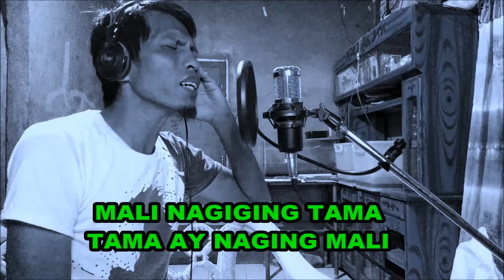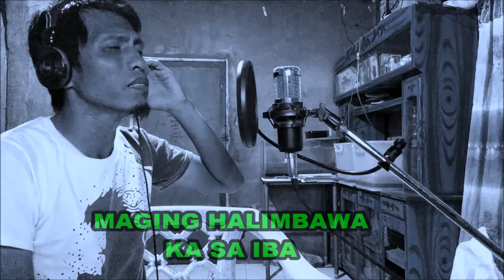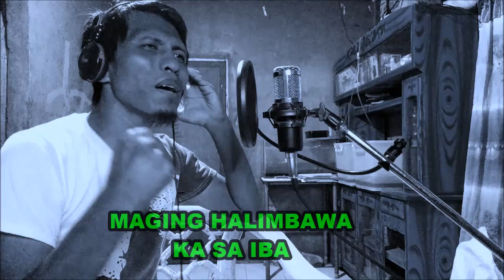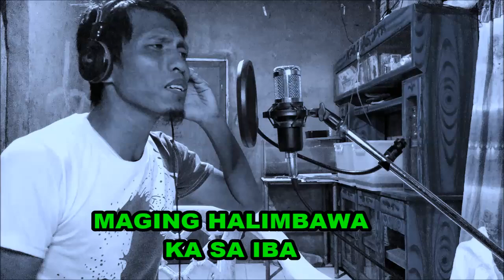MANOY YOYO - SOCIAL MEDIA VERSION 2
From the bottom of my heart thank you so much for supporting my journey... God bless you all